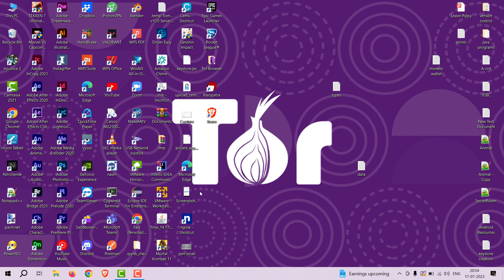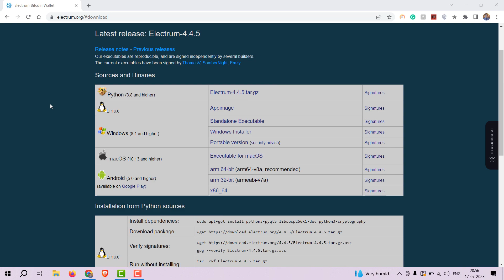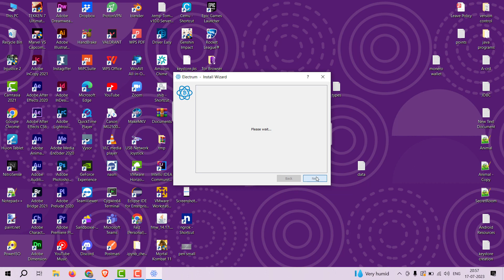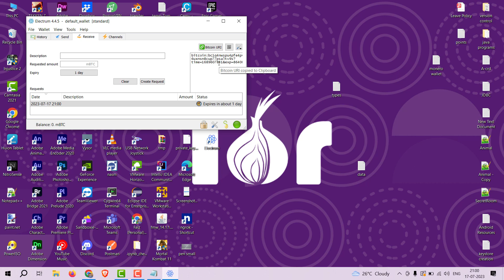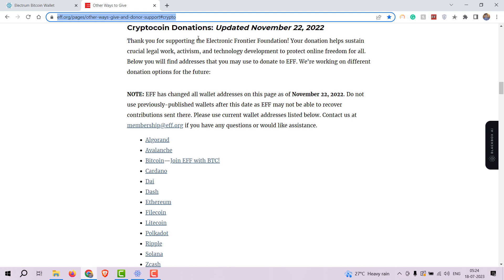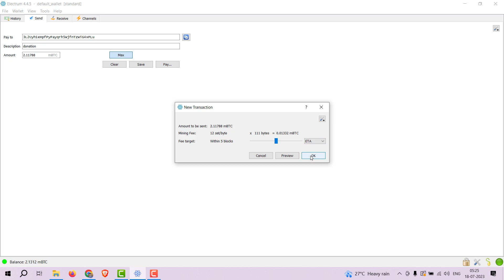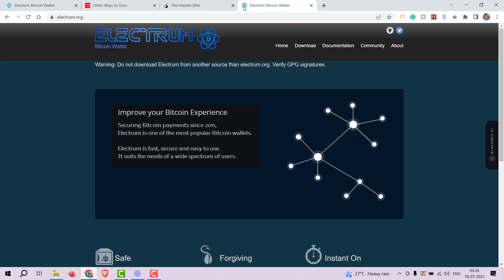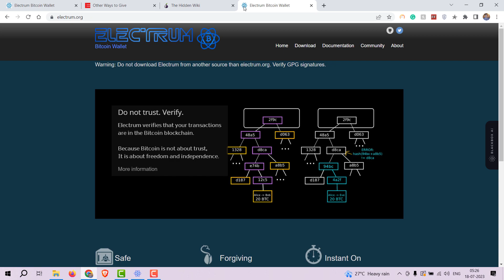Electrum Bitcoin Wallet Tutorial: Securely Manage Your Bitcoin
In this comprehensive screencast tutorial, we walk you through the ins and outs of using the Electrum Bitcoin wallet. From creating your wallet and receiving Bitcoin to sending transactions securely, we cover every step in detail. Additionally, we emphasize the importance of supporting digital rights and privacy advocacy by making a donation to EFF (Electronic Frontier Foundation). For those intrigued by the deep web, we introduce as the ideal starting point, where Bitcoin is frequently used. Join us in mastering the Electrum wallet and ensuring your Bitcoin transactions are safe and private.